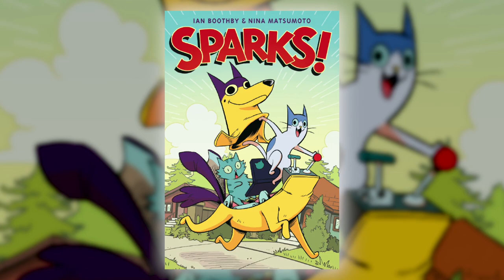Sparks! by Ian Boothby and Nina Matsumoto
Sparks is a hero and man's best friend, but nobody suspects he's two cats!